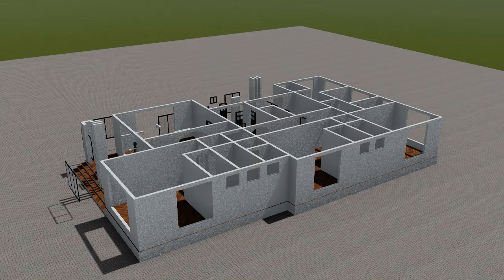Ramani ya nyumba ya kisasa hidden roof vyumba 5